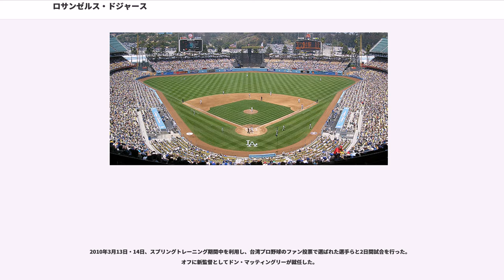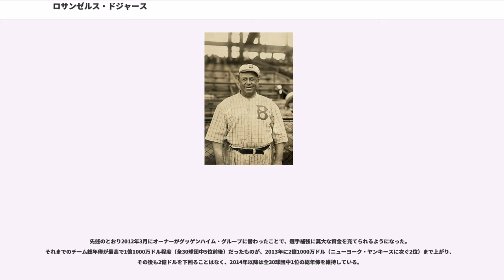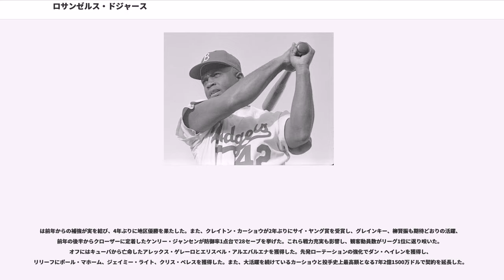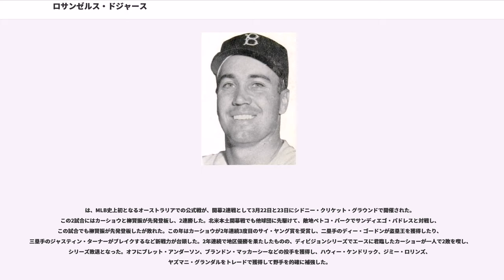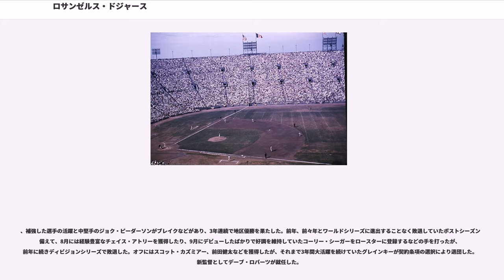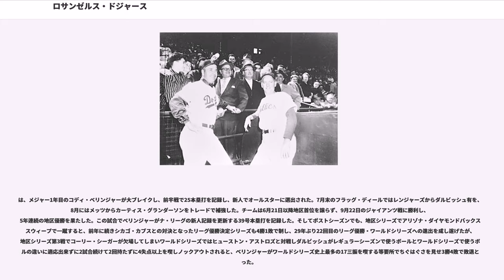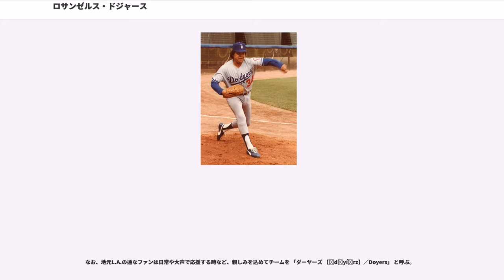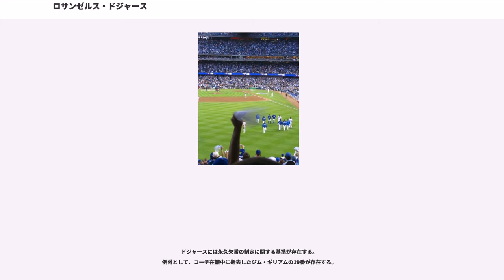ロサンゼルス・ドジャース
ロサンゼルス・ドジャース（、略称："LAD"）は、メジャーリーグベースボール（以下、MLB）ナショナルリーグ西地区所属のプロ野球チーム。本拠地はカリフォルニア州ロサンゼルスにあるドジャー・スタジアム。

1884年に創設以来、ニューヨーク（ブルックリン区）を本拠地としていたが、1958年に現在のロサンゼルスに本拠地を移した(同じ年にニューヨーク・ジャイアンツも西海岸のサンフランシスコに本拠地を移している)。1947年にアフリカ系アメリカ人として初のメジャーリーガージャッキー・ロビンソンがデビューした球団として知られ、1995年に野茂英雄がメジャーリーガーとしてデビューした球団としても知られている。また戦後1956年に日本を訪ねて日米親善試合を行って以来、メジャーリーグ球団の中でも早くから日本との関係が深いことでも有名で、ON時代の読売ジャイアンツがドジャースのキャンプ地ベロビーチを訪ねている。

リーグ優勝23回はジャイアンツと並んでナショナルリーグ1位（MLB全体ではニューヨーク・ヤンキースが1位）、ワールドシリーズ優勝は6回を数える。ワールドシリーズ初優勝を遂げる1955年までに10回のリーグ優勝をしているが、ワールドシリーズではことごとく敗れ続けた。特に当時本拠地を同じとしていたヤンキースとの対戦が多く、1955年に6回目の挑戦で初めてヤンキースを破っている。ロサンゼルス移転後のワールドシリーズ優勝は、ロビンソンが活躍した1950年代、ロサンゼルスに本拠地を移した後サンディ・コーファックス、ドン・サットンら名投手が在籍した1960年代、ウォルター・オルストンの後を継ぎ、20年に渡って監督を務めたトミー・ラソーダの下、1980年代に各2回ずつ成し遂げている。2009年にMLB3球団目となる通算1万勝に到達した。

2012年シーズン終了時点で、優勝決定プレイオフ進出回数が30球団の中で最多である。ナショナルリーグが同率1位の際に2戦先取制のプレイオフを実施していた時代、ドジャースは実施された4回すべてに出場しており、ワンゲームプレイオフ移行後も合わせると計5回出場している。

サンフランシスコ・ジャイアンツとは前身のニューヨーク時代からの宿敵として、現在に至るまで激しい優勝争いを繰り広げている。通算の対戦成績ではほぼ五分だが、ワールドシリーズ制覇に関しては、1958年に同時に西海岸に移転して以降、ドジャースが1988年までに5回優勝に対して、ジャイアンツは2010年代に入ってから3回優勝している。1989年以降はジャイアンツが5度ワールドシリーズ進出を果たしている一方で、ドジャースは1988年の優勝を最後に、2017年までワールドシリーズへの進出はなかった。両チームの対戦は、「ニューヨーク・ヤンキース対ボストン・レッドソックス」及び「セントルイス・カージナルス対シカゴ・カブス」などと並ぶMLB屈指の人気カードである。

現在本拠地とするドジャー・スタジアム周辺がユダヤ系アメリカ人の多い土地柄で、ユダヤ系アメリカ人選手を好んで獲得する傾向がある。他にも他人種、他地域からの選手の発掘、西海岸への本拠地の移転など、他球団に先駆けた改革を行い、大きな成功を収めた。これらは長年オーナーを務めたウォルター・オマリー、ピーター・オマリーらオマリー一族の影響が大きく、ドジャースは「働きやすい全米企業ベスト100」に何度も名を連ねるなど、球団経営の質を高めた（その後FOXグループに売却）。

伝統的に名投手を多く擁してきており、初代サイヤング賞受賞者であるドン・ニューカム（1956年）以来、2014年に至るまで、最多の延べ12回（8人）受賞者を出している。ドジャースのスカウト・教育係を長年務めたアル・キャンパニスがチームで採用されている当時最先端の作戦や練習方法などを一般に公表した著書『ドジャースの戦法』はスモールボール（スモールベースボール）の礎となり、日本プロ野球にも大きな影響を与えた。

2011年4月、当時MLBコミッショナーであったバド・セリグは、経営状態悪化の懸念から球団を監視下に置いたドジャースの管理責任者にジョン・トーマス・シーファー（前駐日大使）を選任したが、当時オーナーのフランク・マッコート（）は、「送り込まれた誰かがドジャースを奪うことは明らかに間違っている」と異を唱えている。翌2012年3月、投資グループのグッゲンハイム・ベースボール・マネジメントへの売却が発表された。買収額は20億ドルで同投資...